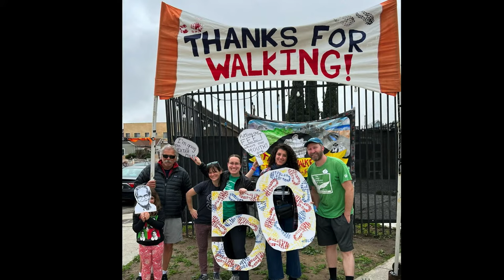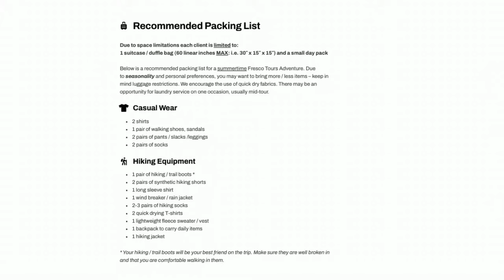REC2024 | Morning Praise & Keynote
Morning Praise!! Music led by Tony Alonso, Roger Holland, Kate Williams & Meredith Augustin. Our keynote is presented by Jessica Sarowitz. Many of us seek mentors for guidance in our careers and passions, yet we often overlook the importance of spiritual mentors. In this inspiring Keynote Address, Jessica Sarowitz will share how her pilgrimage on the Camino de Santiago in Spain and her
connection with her spiritual mentors, especially Sister Maria Rosa Leggol (known as the 'Mother Teresa of Honduras'), helped her recognize love in all its forms and encouraged her to make giving back a meaningful part of her ongoing journey.